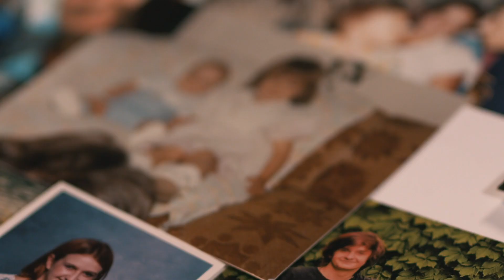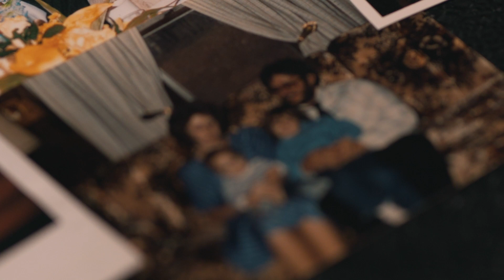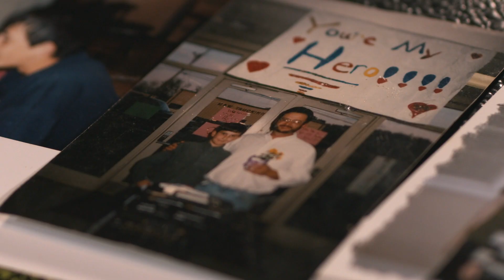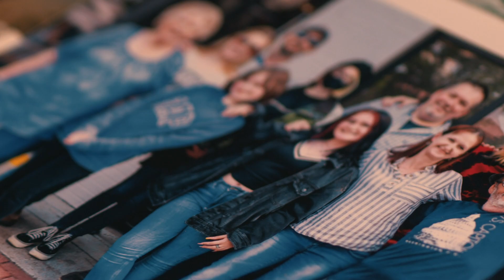Tim's Story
Join us for our Online Service Experience, LIVE from Destiny Church in Columbia, Tennessee.

⛪️ To support the ministry of Destiny Church and invest into the lives of others through giving
🙏 If you need prayer or want to share a good report